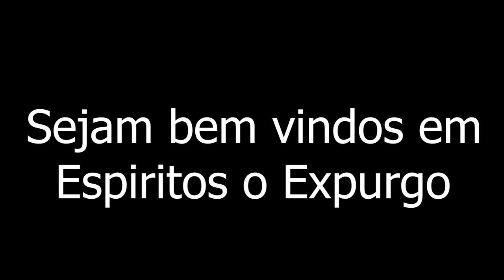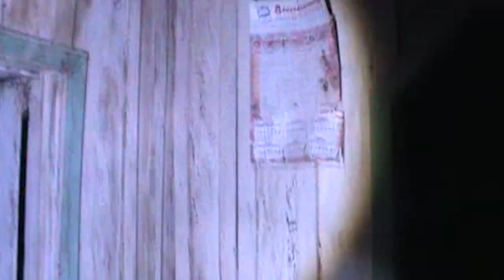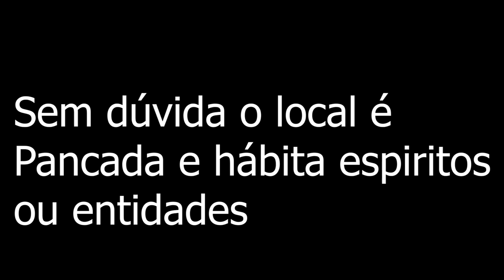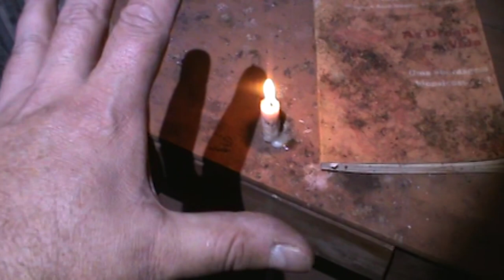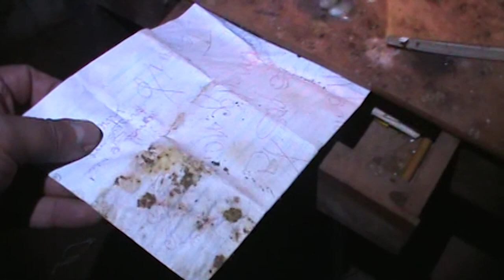Espíritos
este video tras a comunicação ao sobrenatural em lugares assombrados